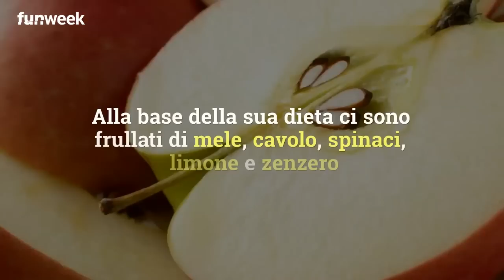Meghan Markle sotto pressione: la dieta dimagrante ferrea per perdere peso velocemente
Meghan Markle a dieta per tornare in forma il prima possibile dopo la gravidanza

foto: Kikapress

LEGGI ANCHE: -- Meghan Markle si mostra in pubblico e tutti notano quel dettaglio inquietante: c'entra Lady Diana